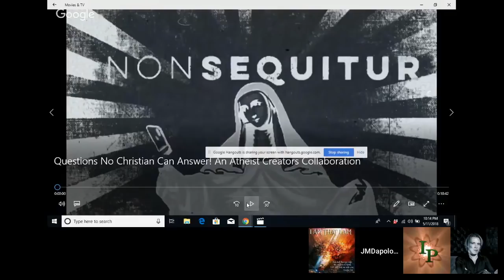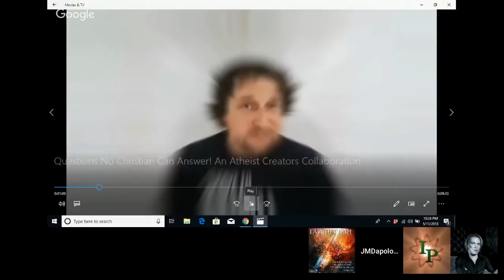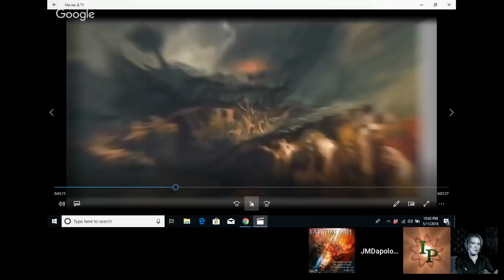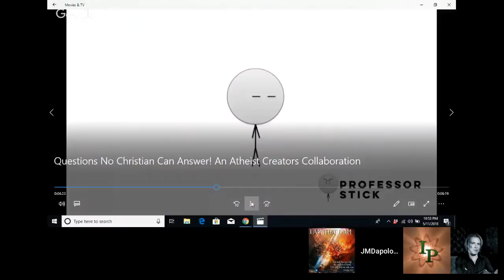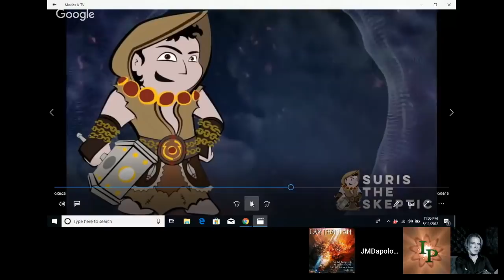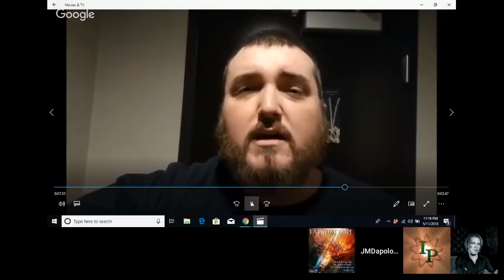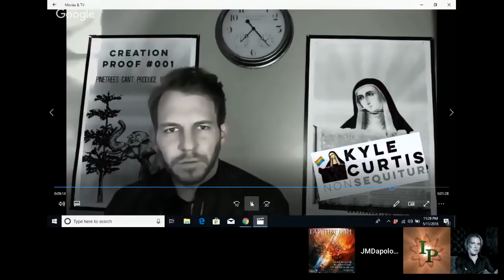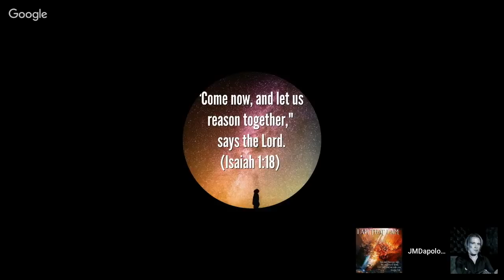Christians Answering Questions No Christian Can Answer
The Non Sequitur show posted a compendium of extremely silly, puerile questions, from an assortment of YouTube atheist dimwits, that supposedly no Christian can answer. Well Inspiring Philosophy, JMDapologetics101, I Am That I Am, and myself all do exactly that. (mirror from JMDapologetics101'a site)